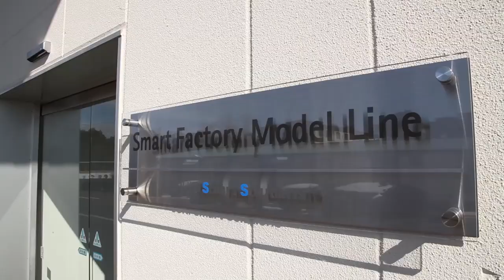JUKI Mother Factory - Ohtawara , Japan-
This is introduction of JUKI' mother factory "Ohtawara Plant".
All of JUKI’s industrial sewing machines are “produced near the customer” at five factories in three countries: Japan, China, and Vietnam.  The group companies producing “made by JUKI”  products share manufacturing techniques, construction methods, know-how, etc. invented  at the “OHTAWARA PLANT,” the mother factory.